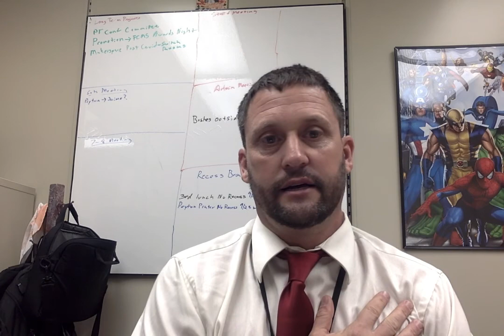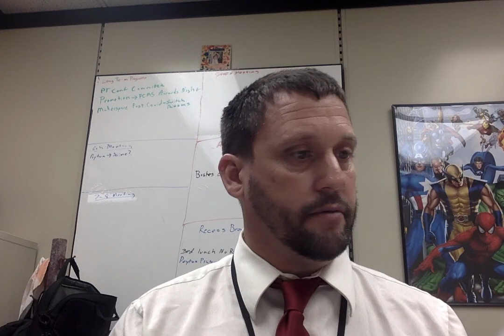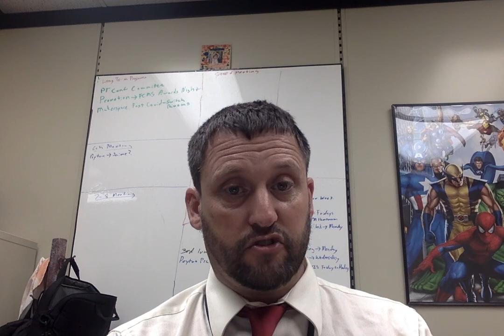Announcements 10 1